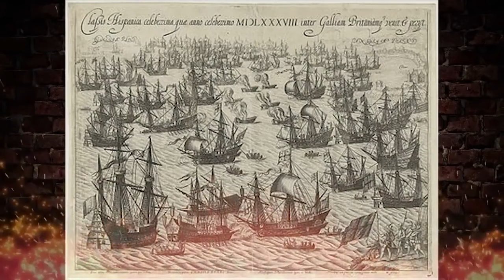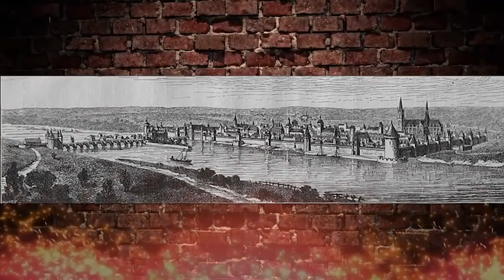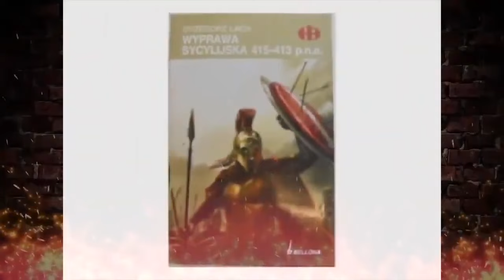10 NAJBARDZIEJ PRZEŁOMOWYCH BITEW